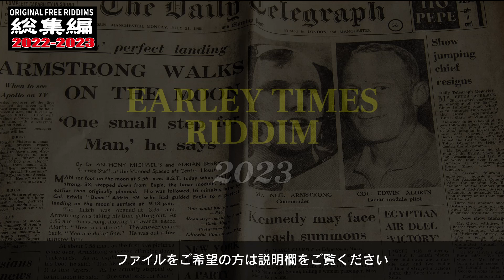"FREE REGGAE Instrumental" - 2022-2023 ORIGINAL RIDDIM / REGGAE / レゲエ / JAPAN 【総集編2】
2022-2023年制作の過去のRIDDIMをまとめました！

🔥フリートラックダウンロード（MP3）
IRIEWEB SOUNDS (OFFICAIL)

YouTube動画のBGMでの使用は問題ありませんが、収益化の場合は一部著作権等の問題で収益の一部をオリジナル制作者へ還元される場合もありますのでご了承ください。

※これらのRiddimを使用してのサブスク・デジタル配信はご相談ください。

ファイルをご希望の方は下記LINE公式アカウントよりお気軽にご連絡ください。♪LINE公式アカウント

0:00  EARLEY TIMES RIDDIM
3:54  SO FARAWAY RIDDIM
6:36  SKEWED LEFT  RIDDIM
9:15  PEPPER MAGIC RIDDIM 2022
13:01  REGGAE PUNCH RIDDIM
16:26  LAPHROAIG RIDDIM
20:09  THOUGHT RIDDIM
23:11  PLANTATION RIDDIM
27:40  BLACK BUSH RIDDIM
31:59  LIFE TIME BULES RIDDIM
36:00  WARRIOR OF VENUS RIDDIM
39:31  HINODE RIDDIM
42:37  BOWMORE RIDDIM
45:51  THUNDER RIDDIM
50:14  WORLD PEACE RIDDIM
53:51  2219 RIDDIM
57:27  211 RIDDIM
1:02:30  2211 RIDDIM
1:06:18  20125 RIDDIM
1:10:42  SIWASU RIDDIM
1:14:06  BUDDA DUB RIDDIM
1:18:36 CAPTAIN MORGAN RIDDIM

※オリジナルRiddimから音質・アレンジしてある場合がございます。ご了承ください

各RIDDIMには省略して飛べるようになっていますので上記の時間枠をクリックしてお楽しみください。

オリジナルRiddimの制作・アレンジ承ります。

小節・キーの変更・アレンジ・Mixなどお声がけください。
LINEにてチャットで対応いたします。
詳細はLINEにてお気軽にお問合せください！

♪その他のフリーリディムはこっちでチェック！

♪Beat-GateのDiscordに参加！

個人的には作ってるRiddimはこんな感じです。

その他、多数あります。

☛レゲエファンの為の「LINEオープンチャット」

その他のRIDDIMはこっちでチェック！

オケ（RIDDIM）のご相談はお気軽にLINE公式アカウントへGO!